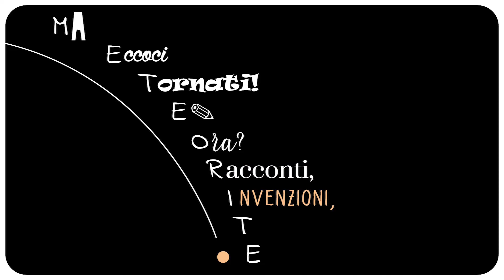A GianniRodari, VIaLatteaQuaraquarinci - edizione 2021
Vi presentiamo l'edizione 2021 del concorso di scrittura creativa per bambini "A Gianni Rodari, Via Lattea Quaraquarinci".

Partecipate numerosi!